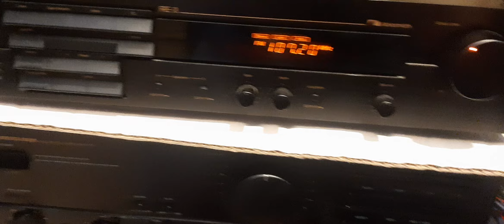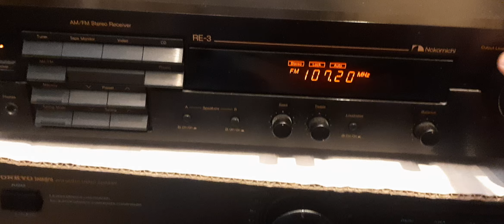nakamichi re2 test pioneer pl12d new stylus